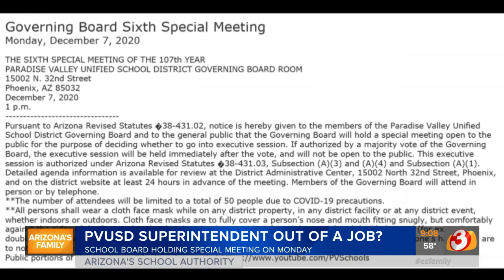Paradise Valley school board to discuss Superintendent's possible resignation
The Paradise Valley Unified School District will hold a special board meeting on Monday to possibly discuss the Superitendent's resignation.